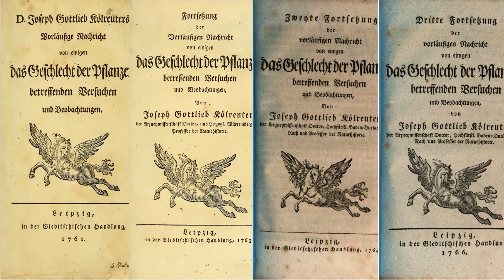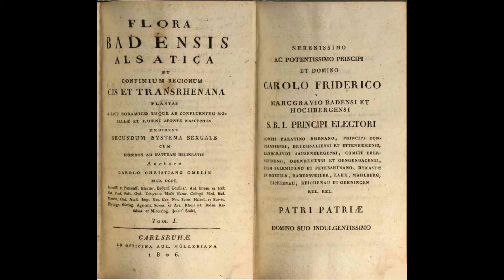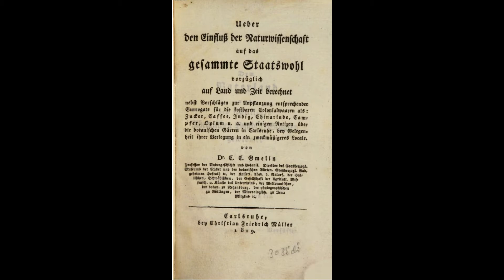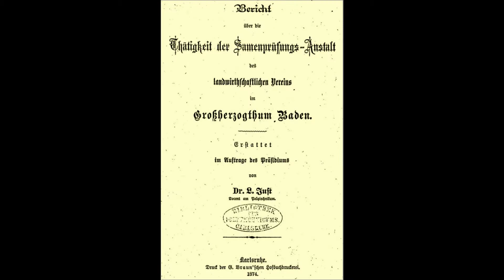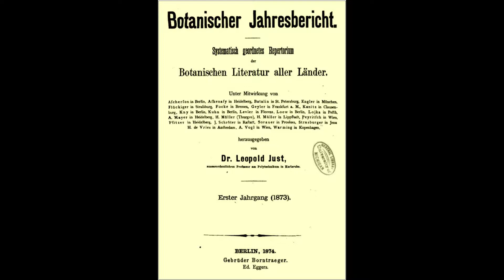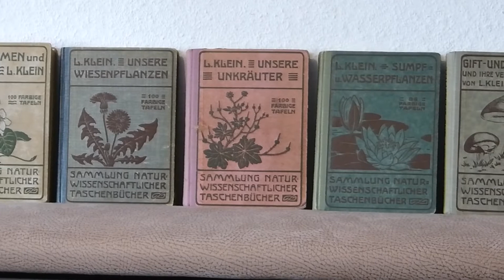Versuchsanstalt des Insitut für Pflanzenwissenschaften (JKIP) (ehem. Botanischer Garten des KIT)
Die Geschichte des  botanischen Gartens (heute Versuchsanstalt des JKIP) ist eng mit der Stadtgeschichte Karlsruhes verknüpft. Bereits im 18.Jahrhundert wurden hier wichtige Grundsteine für nachhaltige botanische Forschung gelegt. Die heutige Forschung baut auf diesen Erkenntnissen auf und führt diese Tradition mit modernen Methoden fort.